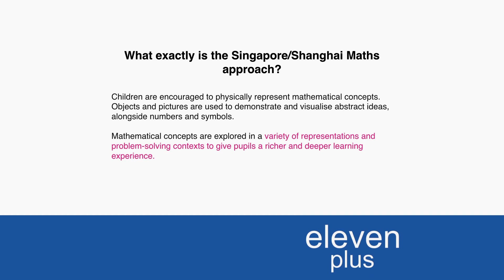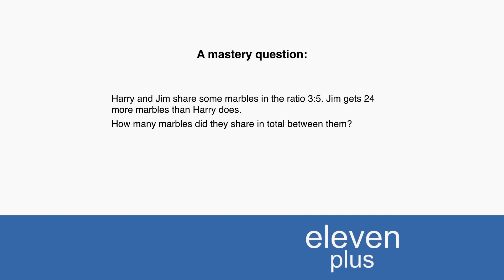What is Maths Mastery? - The Eleven Plus Tutors in Essex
For more info on how maths is now being taught in our schools

A Professional 11 Plus Tutoring Service, based in Chelmsford, Essex. Offering full preparation for 11 Plus Exams.